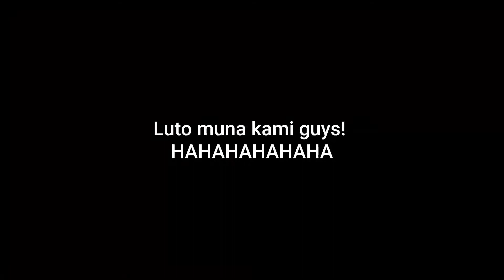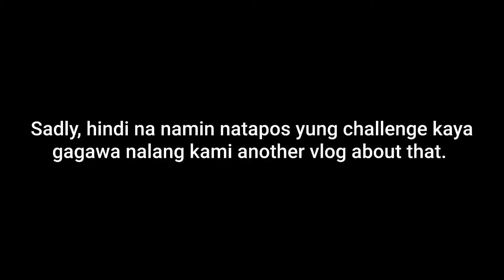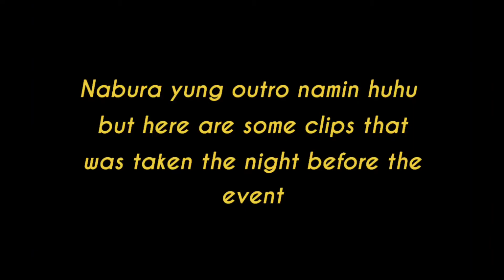RANDOM VLOG + TOUCH MY BODY CHALLENGE (RAKET WITH KENNTOT)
This is just a random vlog. Wala lang talaga kami magawa ni Kenn sa buhay HAHAHAHA. Magkakaron kami ng another vid of Touch my body challenge sooo wait niyo yun. Sana nag enjoy kayooo sa vlog na 'to hihi.